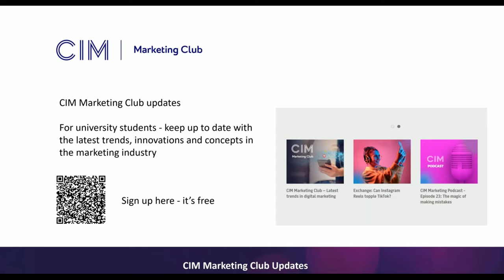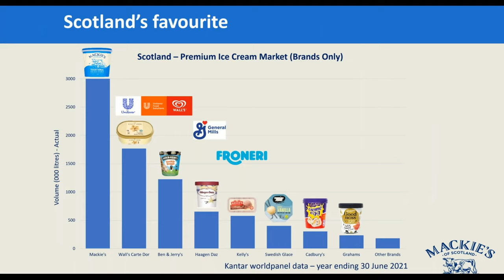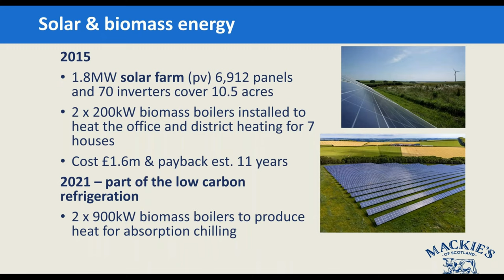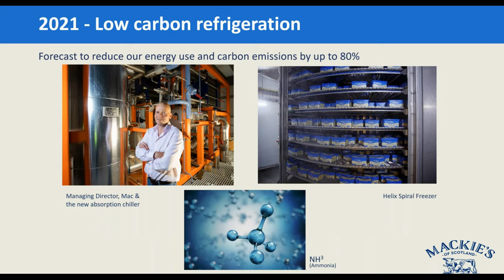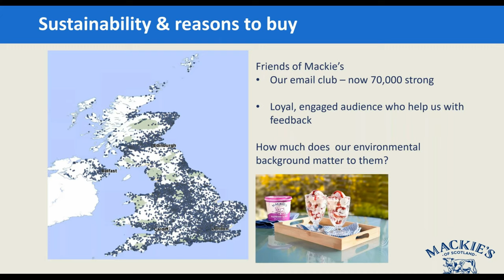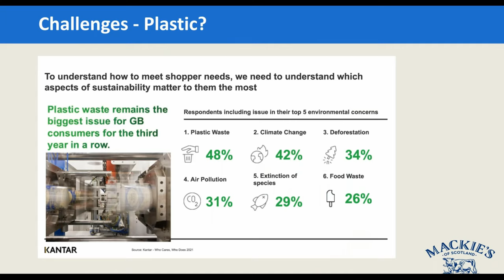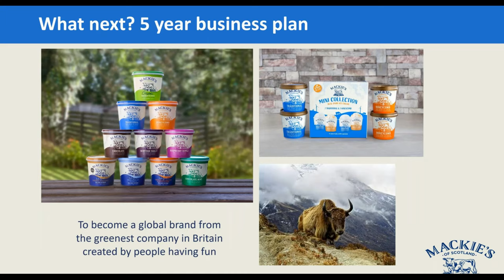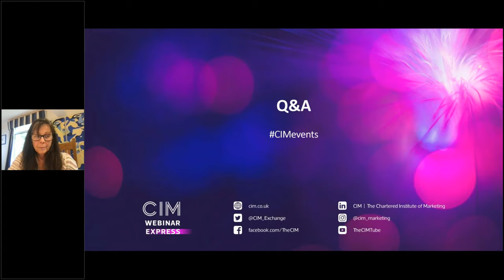Marketing a sustainable food business: Mackie’s of Scotland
Sustainability has fast become a basic necessity within business amidst a growing need to be environmentally friendly. While the idea of sustainable business is an attractive prospect; implementing the model and knowing how to shout about it comes with its challenges. This webinar with Marketing Director of Mackie’s Ice Cream, Karin Hayhow, will help you understand the complexities of marketing a sustainable business through the viewpoint of one of the UK’s most committed climate-positive brands.